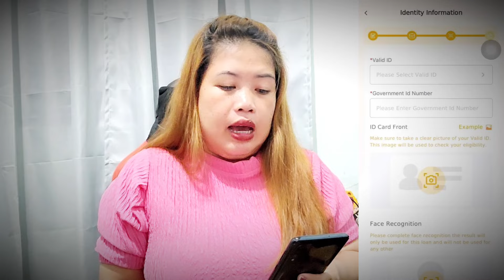LOAN UPTO 20,000PHP PAYABLE IN 150 DAYS?! PWEDE RIN DAW 300K || PANOORIN NATIN!!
Another tips and Tutorial again guys.. I hope this will help a lot.